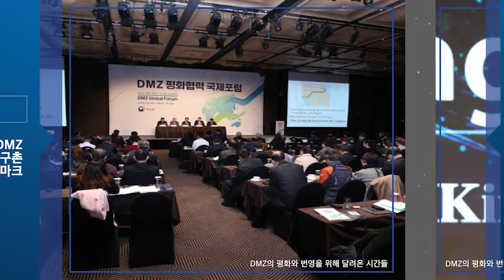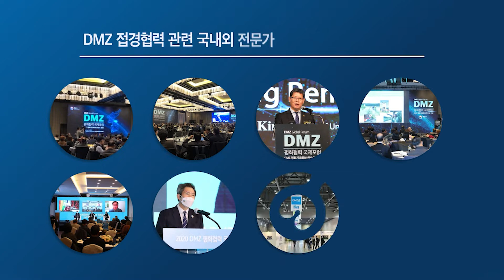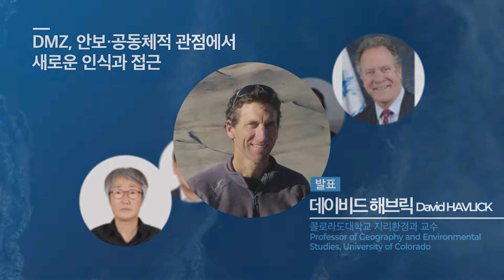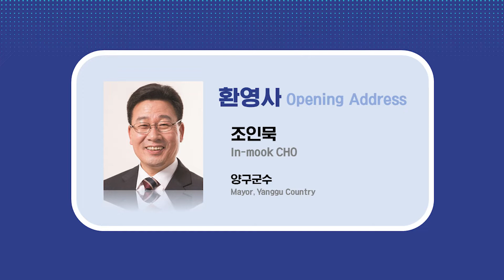2021 DMZ 평화협력 국제포럼_01. 개회식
2021 DMZ 평화협력 국제포럼_01. 개회식